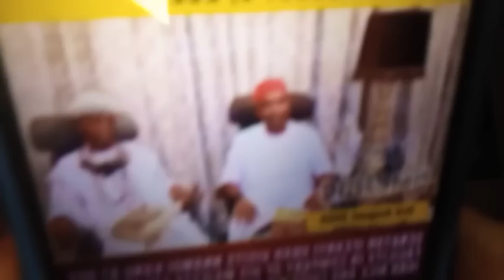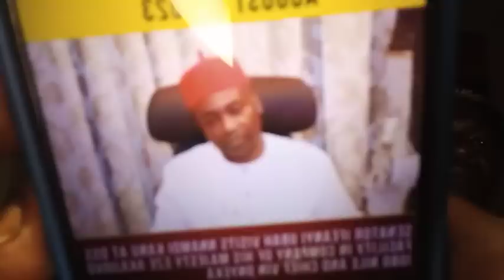MNK BUSTED THE ENEMIES! Ipob Awareness Campaign On Free MNK Continues With Mazi Maduabuchi